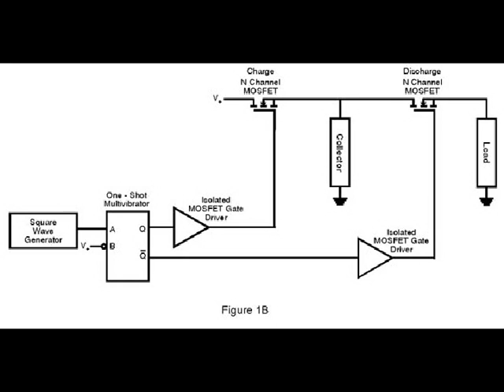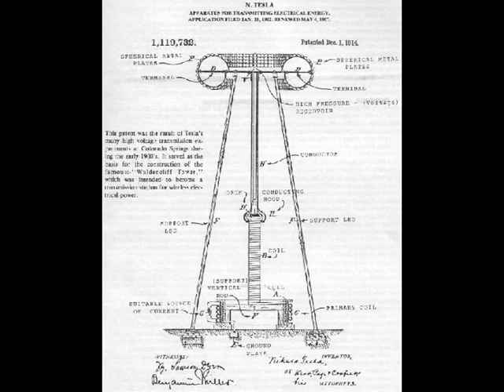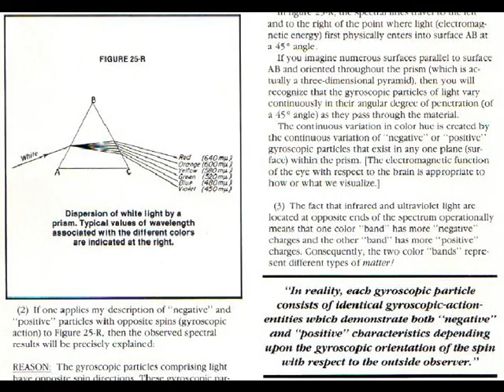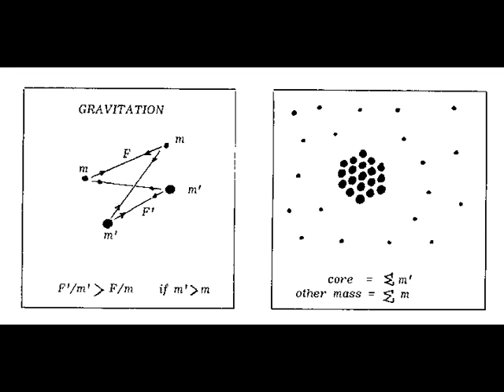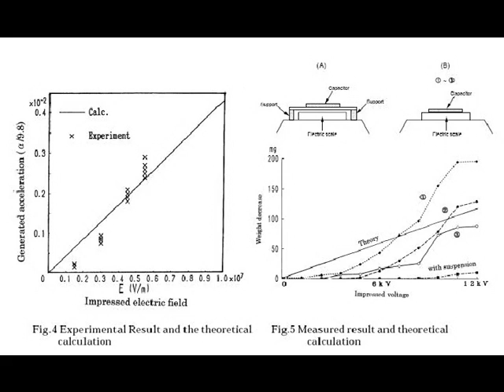Free energy exists part 2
Now i will look at other alternative sources, the physics behind them & the multidimensional nature of space/mass/energy which explains where this 'free' energy comes from.